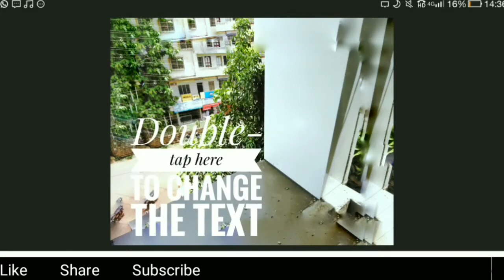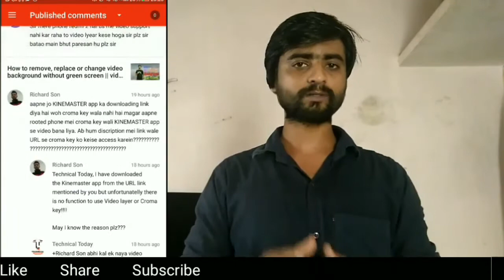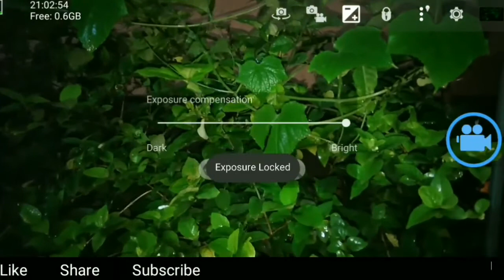Tools new youtubers must have 2018 | Top 4 apps for Youtubers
Tools new youtubers must have 2018

Hi guys this is Sachin from YouTube channel technicaltoday and in today's video I'll tell you about 4 must have android apps If your running a YouTube channel in this video I told you about 4 tools which all youtubers must have

1. Snapseed for Youtube video thumbnails
2. YouTube creator studio for managing your YouTube channel
3.Legend for Making cool intro for your Youtube channel
4.Open camera for better video recording even in low light

So if you guys liked this video please hit the subscribe button also like and share this video and if you have suggestions please comment in comment box thank you have a great day